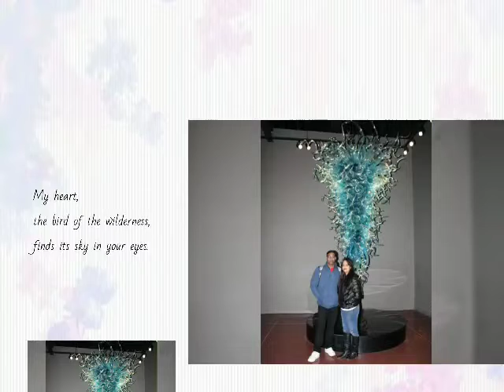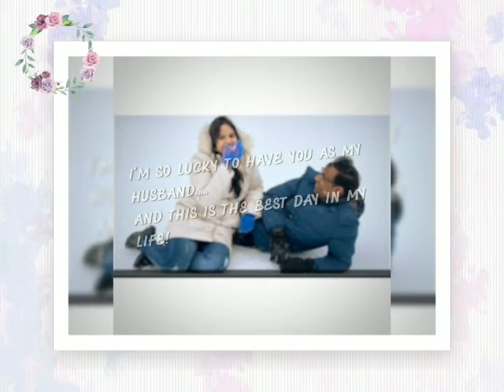Our 9 years of togetherness 👫 Anniversary cheers